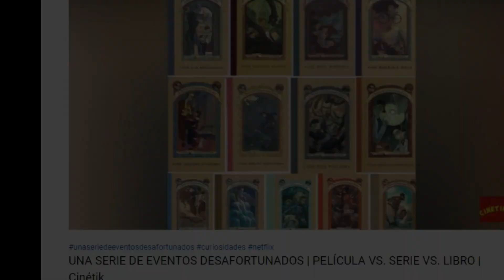CRUELLA 2021 vs. CRUELLA 1961 (101 Dálmatas) | ¿QUIÉN ES MÁS MALA? | Cinetik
CRUELLA DE 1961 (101 DÁLMATAS) VS. CRUELLA DE 2021 (CRUELLA de DISNEY+). Hoy en Cinétik las enfrentamos para saber quien es mejor villana.

0:00 introducción
0:48 Nivel de maldad
1:30 Peinado
2:21 Evolución del personaje
3:36 Vestuario
4:31 Motivación
5:31 Pasado
6:15 Relación con sus secuaces
7:06 Voz
7:50 Porte

Cruella, la nueva película de Disney ha sido la sorpresa más grande que me he llevado con una película durante este 2021. Después de un tráiler que no me gustó nada, esta película resultó ser sobresaliente, principalmente considerando la anterior película de Disney acerca del origen de un villano, te hablo a ti Maléfica. Cruella es uno de mis personajes favoritos de Disney desde que vi el clásico animado original así que temía que en esta entrega arruinaran a este personaje tan icónico, pero vaya que no lo hicieron. Y como aqui en Cinetik ya hicimos un versus de una serie de eventos y tambien de las peliculas de dia de muertos, hoy le toca el turno a Cruella, la versión animada de 1961 vs la live action de 2021. Comenzamos
• ¡Los comentarios con más likes recibirán un saludo en el próximo vídeo! • Daré corazón a todos los comentarios